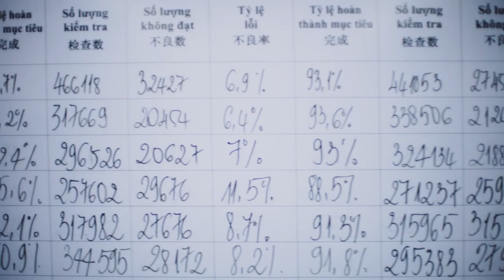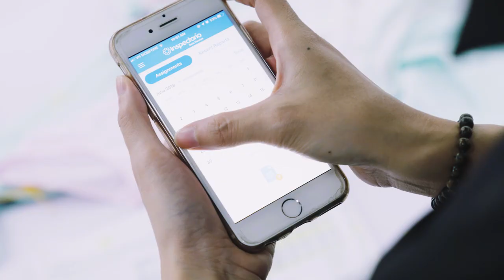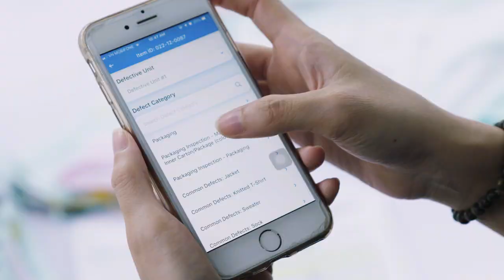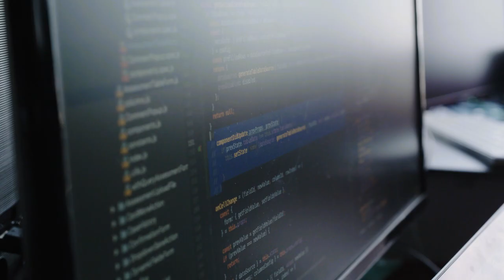Inspectorio: The Best Software Platform for Quality and Compliance Monitoring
Business Reporter finds that 80-90% of products are produced before the quality has been verified, leading to hundreds of thousands of dollars wasted. What if you could improve quality while reducing costs?